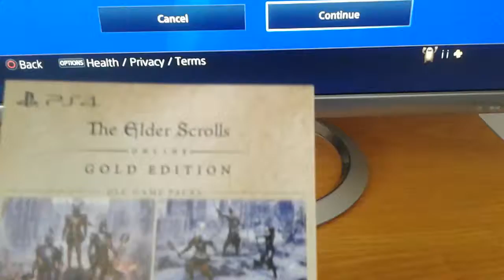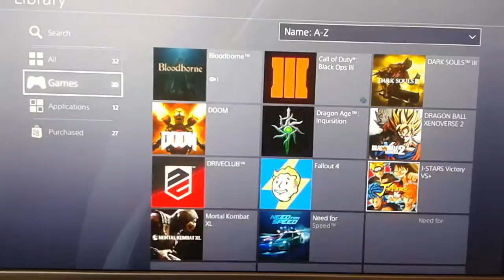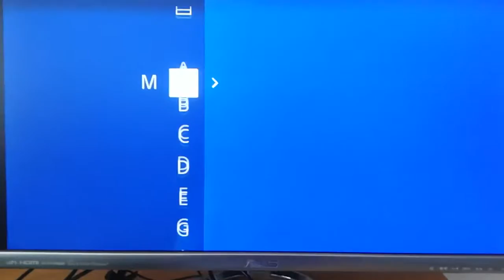redeemed vs already used code ps4